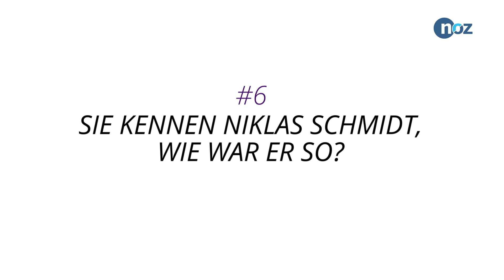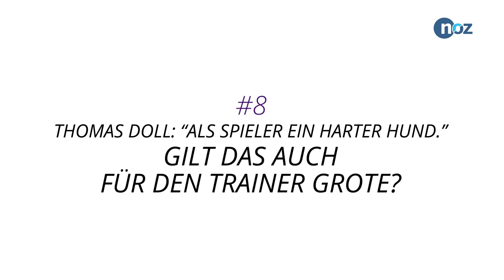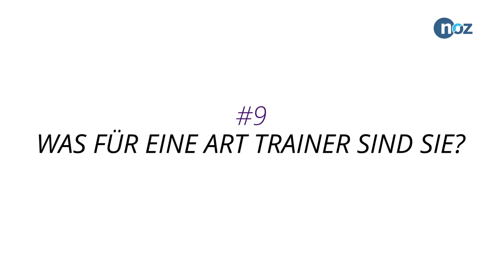Neuer Trainer beim VfL Osnabrück: "Keine Probleme bei Entscheidungen"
Der neue Trainer hat den Trainingsstart gleich mal vorgezogen: Bereits am 1. August beginnt beim VfL Osnabrück mit der Leistungsdiagnostik die Vorbereitung auf die Saison 2020/21, die am 18. September beginnt. In einer digitalen Pressekonferenz, der zehn Journalisten zugeschaltet waren, stellte sich Marco Grote der Öffentlichkeit vor. Er hinterließ mehr als nur einen ersten Eindruck.

Interview: Susanne Fetter
Video: Tobias Saalschmidt